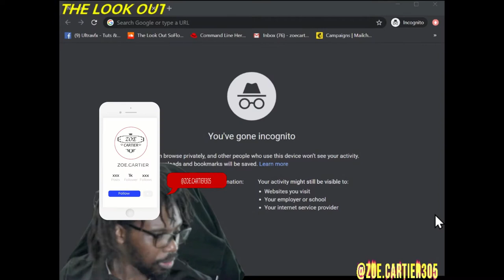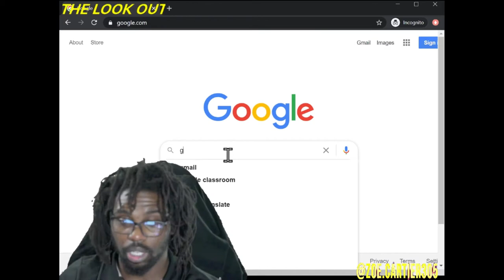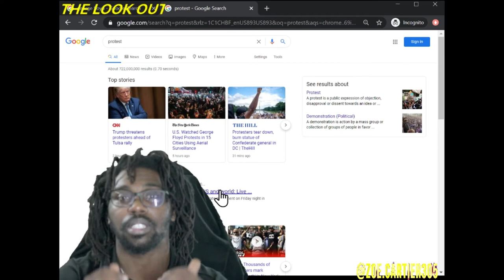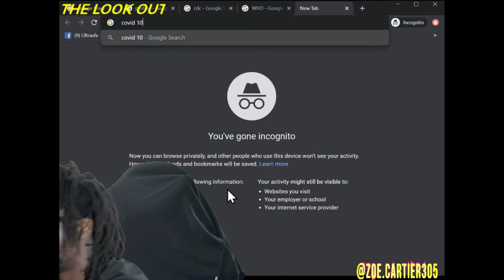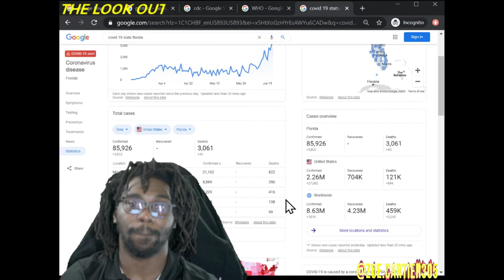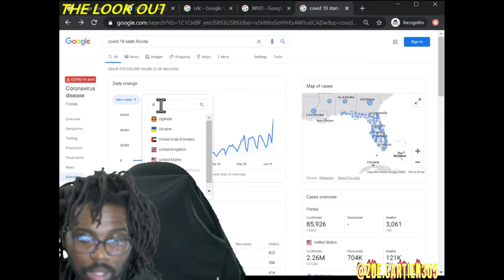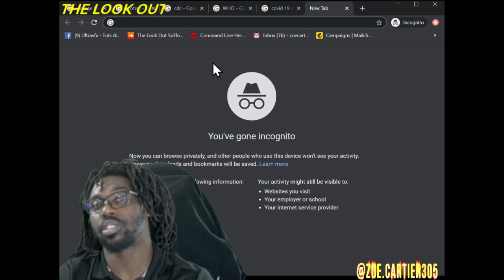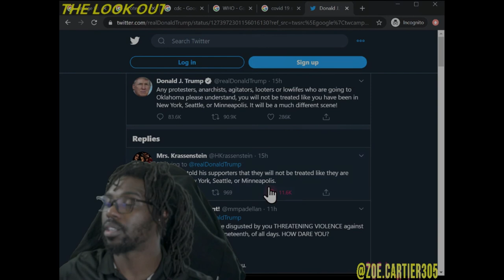THE LOOK OUT: SOFLO | PODCAST JUNETeenth GEORGE FLOYD TRUMP TULSA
So it has been a roller coaster ride all through out the United states of America and possibly the world. Not only has Covid 19 turn into a died down folk tale, people are starting to believe that this disease doesn't exist anymore and the numbers/data are worthless. now why do people feel this way well because the top dogs who we appointed to be in charge, well really aren't doing anything and it looks like the US has given up on keeping this toxic virus away. On top of that this civil unrest of unequally treatment by the police amongst blacks and people of color is long over due. Let us dive in as we start off season three of this adventure called "The Look Out". Lets not forget Trump believes he has made our holiday Juneteenth famous...